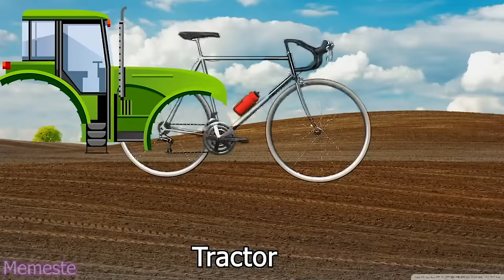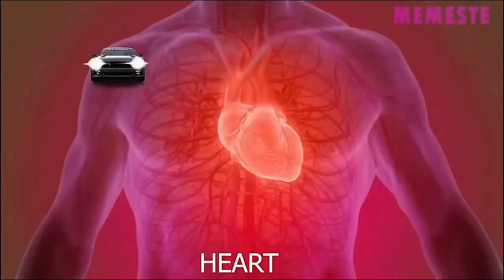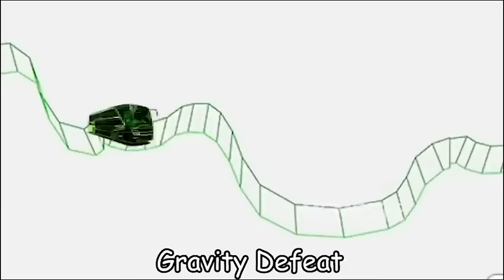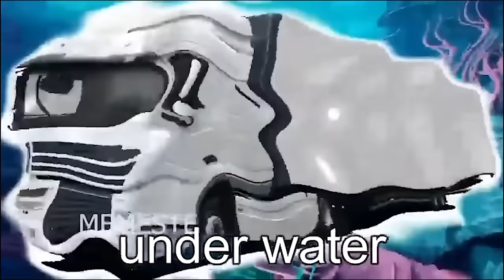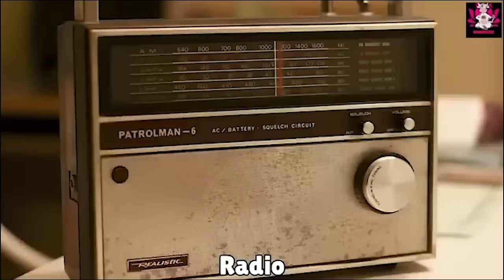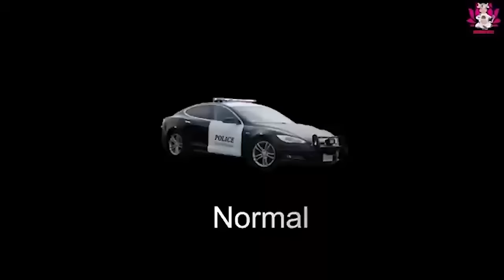🚗🚨1 HOUR🚗🚨 Vehicles "Siren, Alarm, Horn" Sound Variations |Mega MIX|ft. Volvo Bus, Police Car, Truck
1 HOUR MEGA COMPILATION - EDITION 2023

Time to create this video: 1/2 Days

Do you want an ad for your product/service on my next video?

🚨OUTRO MUSIC🚨
Track: Jingle Bells
Performer: DJ Williams
Album: Jingle Bells

💥Bus Horn
💥Ambulance siren
💥Police Siren
💥 Sound variations india
💥Sound effects bus horn

1. Police Car Siren🚓🚔
2. Car Engine Start🚙
3. Car Horn🚗
4. Ambulance Siren🚑
5. Ship Horn🚢
6. Car Drifting🚘
7. Tesla Sound🚘
8. Car Alarm🚘
9. Bus Horn🚍
10. Truck Horn🚚
11. Train Horn🚂
12. Fire Truck Siren🚒
13. Bicycle 🚲
14. Volvo Bus 🚍
15. Indian Bus 🚍🇮🇳
and mooooore.